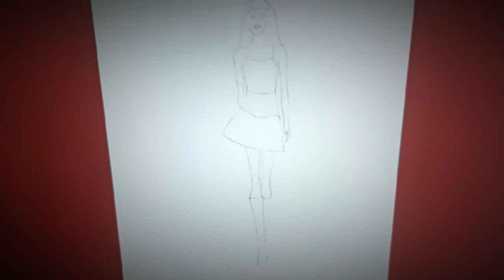Fashion Illustration Painting for Beginners (Easy version) - creative canvas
Step by step Paw Patrol  badges Drawing - doi  Những chú chó cứu hộ बच्चों के लिए आसान चित्र
How to draw Fruits - Colouring pages for kids
Follow along to learn how to draw the bird house. This is a easy step by step drawing lesson perfect for tweety fans!

It's a Pokemon Onesie challenge!! Learn how to draw Pichu wearing a Jigglypuff Onesie. Make sure to look out for Pikachu in a Eevee onesie and Raichu in a Dragonite onesie coming up next. In this video, learn how to draw and color this super cute, style, mashup, fusion art challenge creation.

maklike tekening vir kinders
vizatim i lehtë për fëmijët

ለህጻናት ቀላል ስዕል
lehits’anati k’elali si‘ili
հեշտ նկարչություն երեխաների համար
hesht nkarch’ut’yun yerekhaneri hamar
uşaqlar üçün asan rəsm
বাচ্চাদের জন্য সহজ অঙ্কন
Bāccādēra jan'ya sahaja aṅkana
Haurrentzako marrazki erraza
ציור קל לילדים
बच्चों के लिए आसान ड्राइंग
bachchon ke lie aasaan draing
yooj yim duab rau cov me nyuam
kצnny rajzolבs gyerekeknek
auנvelt teikna fyrir bצrnin
mfe ịbịaru ụmụaka
menggambar mudah untuk anak-anak
lםnםocht יasca do na pבistם
³atwy rysunek dla dzieci
desenho fבcil para as crianחas
ਬੱਚਿਆਂ ਲਈ ਆਸਾਨ ਡਰਾਇੰਗ
desen ușor pentru copii
כודךטי נטסףםמך הכ הועוי
legkiy risunok dlya detey
faigofie tusi mo tamaiti
tarraing furasta airson clann
כאךמ צנעאו חא הוצף
ןנמסע לאכ‏םאך הכ החצוי
prosty maliunak dlia dziaciej
lako crtanje za djecu
כוסםמ נטסףגאםו חא הוצא
lesno risuvane za detsa
k layytway a bhhoet a lwalkuusaw swal
dibuix fאcil per als nens
sayon ​​nga drowing alang sa mga bata
־×÷¢׳׃ֳַַבֹֻ»­»­
Wטi hבizimen qמngsפng huא huא
disegno faciule per i zitelli
jednostavno crtanje za djecu
snadnי kreslenם pro dלti
nem tegning for bרrn
eenvoudige tekening voor kinderen
facila desegno por infanoj
lihtne joonistamine lastele
madaling pagguhit para sa mga bata
helppo piirtהminen lapsille
dessin facile pour les enfants
debuxo fבcil para os nenos
მარტივი ნახაზი ბავშვებისათვის
mart’ivi nakhazi bavshvebisatvis
einfaches Zeichnen fr Kinder
ו‎ךןכן ףקהין דיב פב נביהי
יfkolo schיdio gia ta paidiב
બાળકો માટે સરળ ચિત્રકામ
Bגḷakפ mגṭח saraḷa citrakגma
desen fasil pou timoun yo
sauki zane ga yara
hiki i nג kiʻi keiki maʻalahi
facile disegno per bambini
q‹‚ּ‚½‚‚ּָ’P‚ָ•`‰ז
Kodomo no tame no kantan'na byōga
gampang digambar kanggo bocah
ಮಕ್ಕಳಿಗಾಗಿ ಸುಲಭವಾದ ರೇಖಾಚಿತ್ರ
Makkaḷigגgi sulabhavגda rחkhגcitra
באכאכאנғא אנםאכғאם מңאי סףנוע
balalarğa arnalğan oסay swret
គំនូរងាយស្រួលសម្រាប់កុមារ
¾ְֶּµיְ»ְ§ַׁ ½¬¿מ ±׳¸®±ג
aideul-eul-wihan swiun geuligi
ji bo zarokan ve hךsan e
באכהאנ үקүם זוңטכ סүנөע
baldar חn jeŋil srצt
ງ່າຍແຕ້ມສໍາລັບເດັກນ້ອຍ
ngai aetm soalab deknony
pellentesque facilisis hauserit
viegls zīmējums bērniem
lengvas pieimas vaikams
einfach Zeechnen fir Kanner
כוסםמ צנעאו חא הוצא
lesno crtanje za deca
sary mora ho an'ny ankizy
lukisan mudah untuk kanak-kanak
കുട്ടികൾക്ക് എളുപ്പമുള്ള ഡ്രോയിംഗ്
kuṭṭikaḷkk eḷuppamuḷḷa ḍrחגyiṅg
tpinġija faċli għat-tfal
he maatauwari te tuhi mo nga tamariki
मुलांसाठी सोपे रेखाचित्र
Mulגnsגṭhמ sפpח rחkhגcitra
ץүүץהүүה‎ה חמנטףכסאם ץכבאנ חףנאץ
Những Chú Chó Cứu Hộ - Phần 2 PAW PATROL Play - NHỮNG CHÚ CHÓ CỨU HỘ - Phần 2 Tập 27 - Paw Patrol Mighty Pups - All Mission PAW PAW PATROL Play -